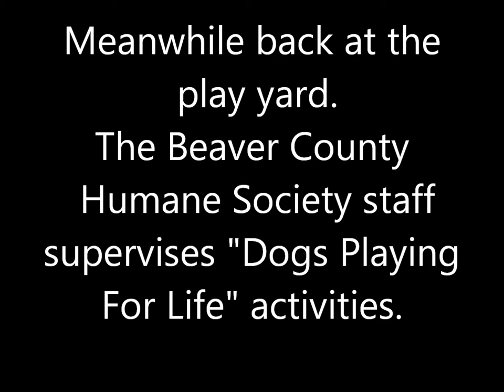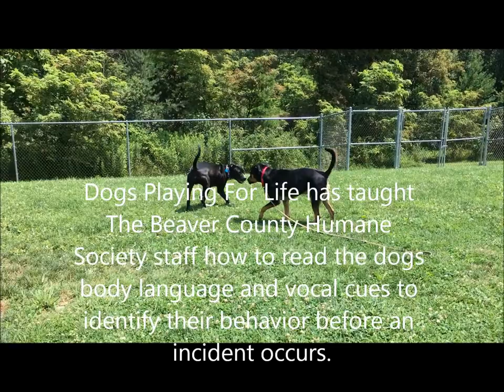Play Yard Fun